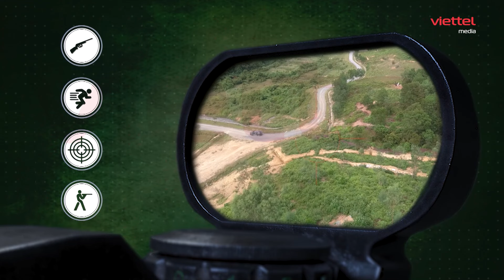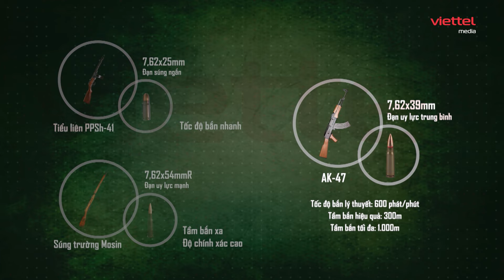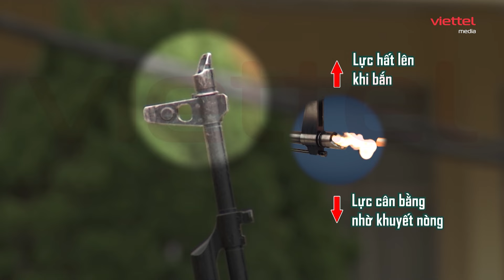⭐️XẠ THỦ ĐUA TÀI | Lần đầu Độ Mixi chạm & ngửi súng thật: Nó nặng anh ạ!